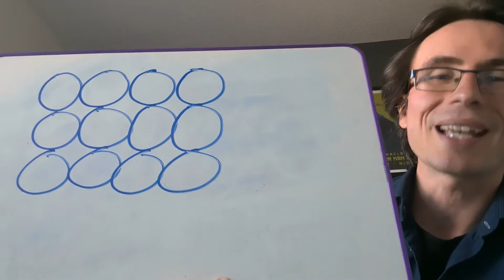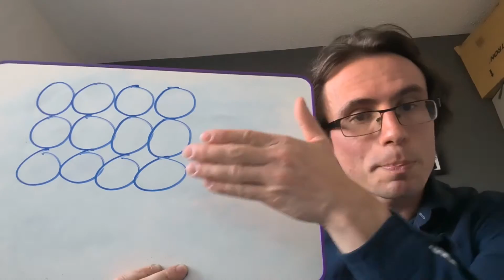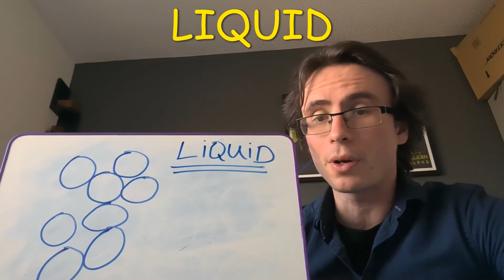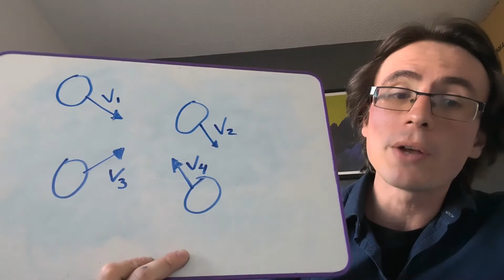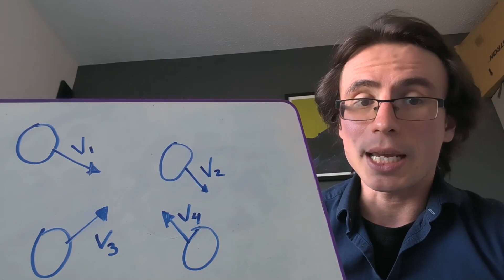A Level Physics: States of Matter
Intro to solids, liquids and gases.
OCR Physics A
Module 5: Newtonian World and Astrophysics